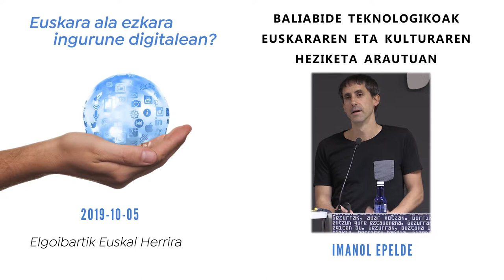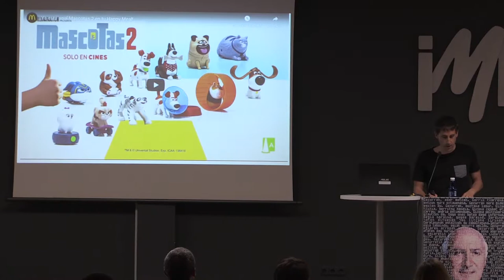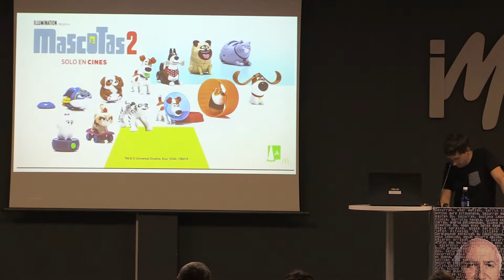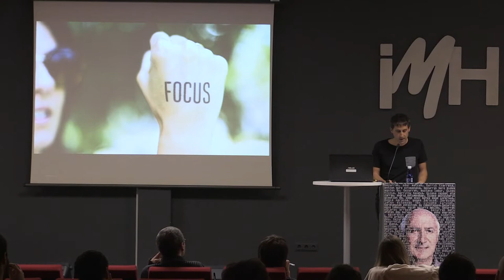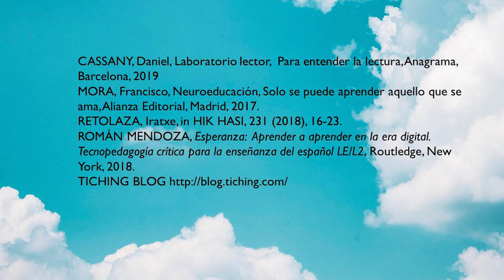Euskara ala ezkara 2019. Imanol Epelderen hitzaldia.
"Euskara ala ezkara ingurune digitalean?" galderari erantzun zioten Elgoibarren 'Euskara ala ezkara' jardunaldietara batutako aditu eta arituek. Elgoibarko Izarrak, Elgoibarko Udalak eta PuntuEUS fundazioak antolatu zuten, DanobatGroupen eta IMHren laguntzarekin. Imanol Epelde irakasle eta blogariaren  hitzaldia.